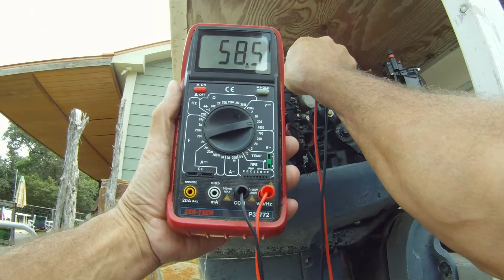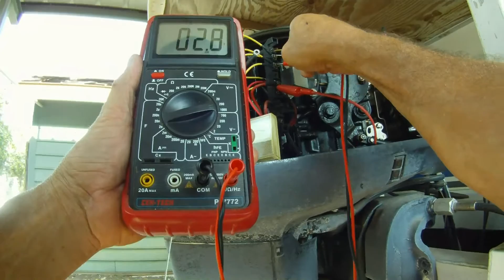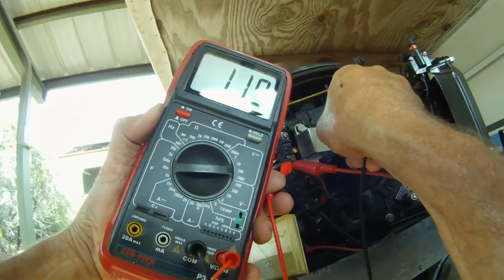Johnson 88 hp - Before and After Stator and Rectifier change out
Johnson 88 hp with charging issues.  Somebody PLEASE comment on why I am getting crazy high volts.
Last year a rectifier got hot, burned and melted out all its internal parts. At the beginning of this summer season, I changed rectifiers and started investigating the reason why it got hot last year.  The volts coming from the Stator are high at 59+ vdc and are supposed to be about 28 vdc at idle. I decided to buy new parts.
I bought a new battery, new stator and updated the rectifier to a regulated rectifier and had the same freaking readings I had before I spent a bunch of money on new parts. This is driving me crazy because I want to go boating but I don't want to burn down.